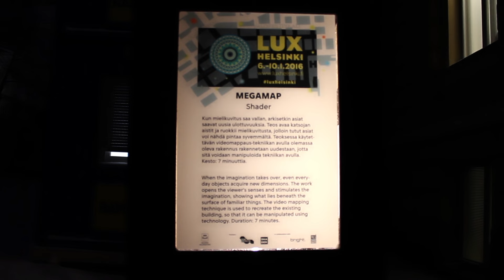Megamap - Lux Helsinki 2016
Projection mapping for Lux Helsinki Light Festival 2016.
Location: Helsinki Cathedral Belltower